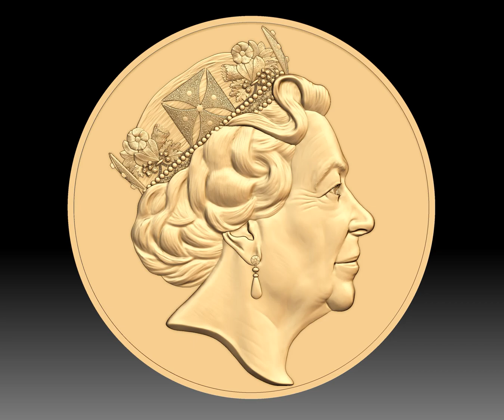Queen Elizabeth coin relief